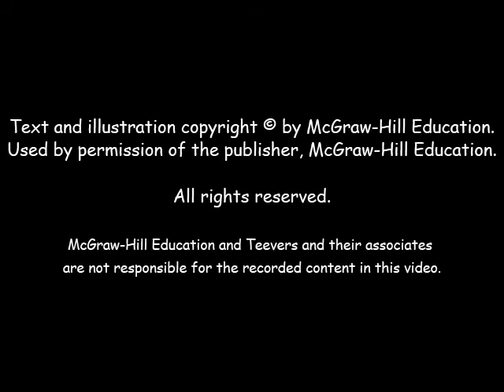The Fisherman and His Wife